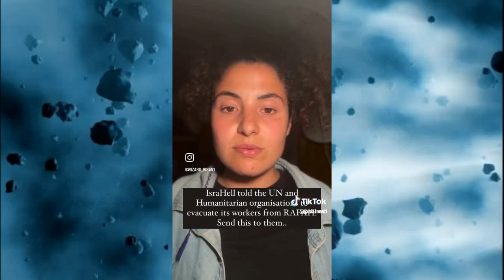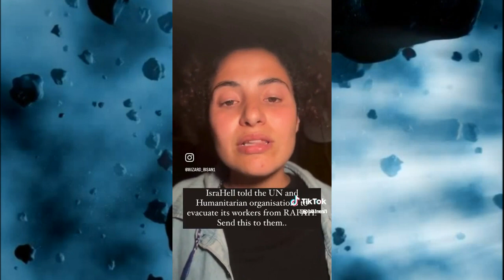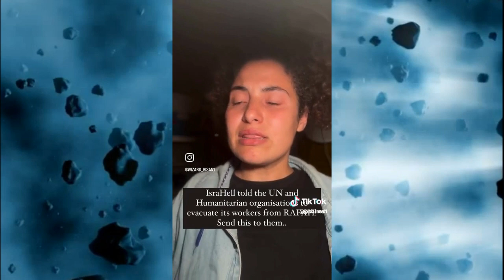Anon State of Emergency in Rafah Gaza